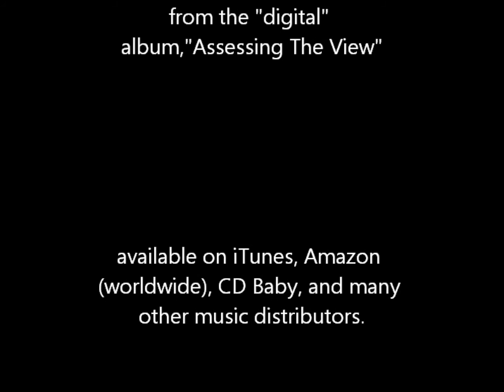Joe Szilagy (aka: Joe Slant), "East of West" (2nd part)